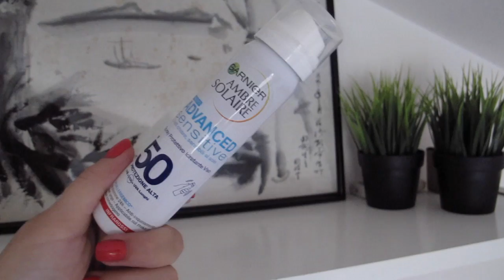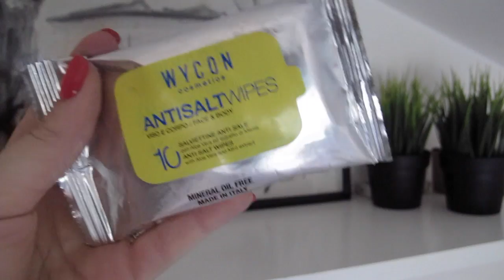SOLARI e Protezione || Federica Effe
Parliamo di solari :)
quest’anno sto utilizzando questi…ma vi ricordo gli altri video degli anni precedenti per sbirciare altri prodotti …
VIDEO PRECEDENTI :

PRODOTTI CITATI:
GARNIER Ambre Solaire spf 50 spray per il viso
HAWAIIAN TROPIC Sensitive Skin face sf 50 *
AUSTRALIAN GOLS Tattoo stick spf50+
WJCON Salviette antisale
AUSTRALIAN GOLD Dark Side intensificatore di abbronzatura
HAWAIIAN TROPIC Air soft spf 30 spray *
HAWAIIAN TROPIC Protective spf 15 spray (olio secco spray) *
PHYTO Phyto Plage Voile protecteur per i capelli *
PHYTO Phyto Plage Huile protecteur per i capelli *

COSA INDOSSO
T-Shirt : HM
Labbra : SISLEY Phyto lip twist nr.2
Unghie : Ricostruzione in gel
Orologio : DANIEL WELLINGTON
Anello: NO BRAND
Orecchini: SWAROVSKY

❤Federica Effe ❤

N.B.